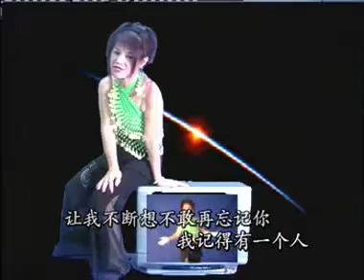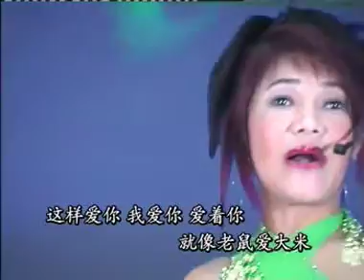芊玲 - 老鼠愛大米 KARAOKE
老鼠愛大米

作詞：楊臣剛
作曲：楊臣剛

我聽見你的聲音    有如告別的感覺                                    讓我不斷想   不敢再忘記你
我記得有一個人    永遠留在我心中                                    那怕只能夠   這樣的想你
如果真的有一天    愛情理想會實現                                    我會加倍努力好好對你  永遠不改變
不管路有多麼遠   一定能讓他實現
我會在你耳邊輕輕對你說   對你說
我愛你  愛著你    就像老鼠愛大米                                    不管有多少風雨  我都會依然陪著你
我想你  想著你    不管有多麼的苦
只要能讓你開心  我什麼都願意
這樣愛你

這樣愛你
這樣愛你